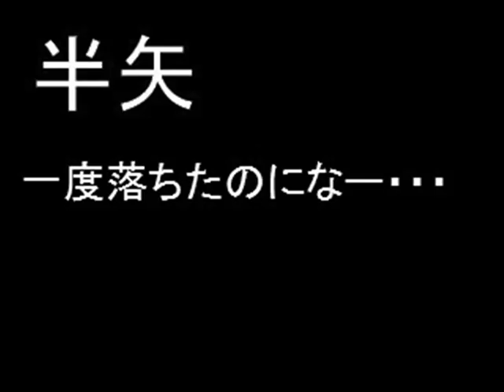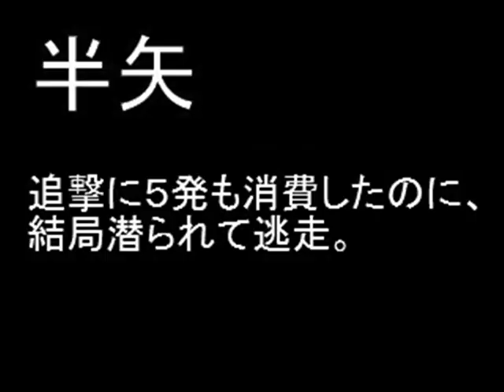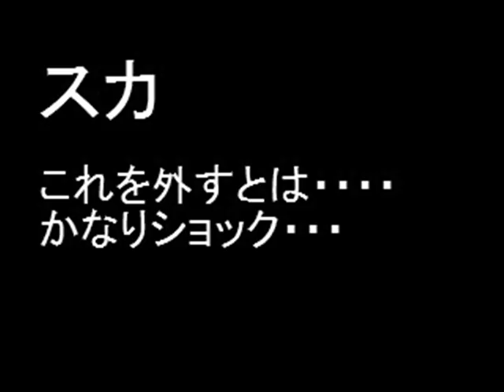散弾銃 鴨猟 まとめ２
クソヘタ過ぎて涙。やめたほうがいいらしい・・・